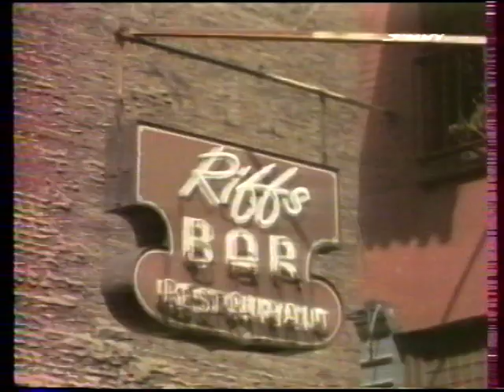Canal Jimmy - Marathon Friends, Pubs